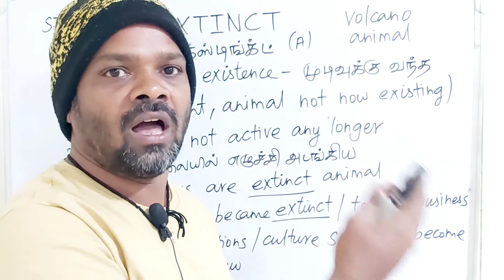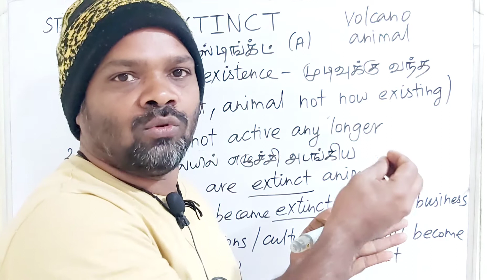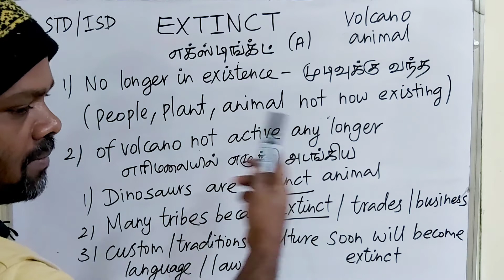EXTINCT tamil meaning/sasikumar